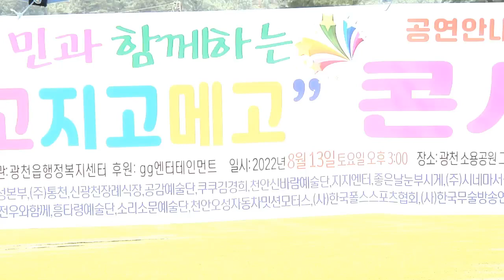제현자 가수제현자 정이전부야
8월 광천읍민과 함께하는 이고지고메고 콘서트
광천 소용공원 그라운드 골프장